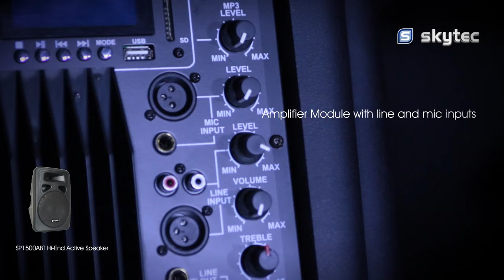Skytec SP1500ABT Hi-End Active Speaker 15" 170.320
Skytec SP1500ABT Hi-End Active Speaker 15"

Active BT speakerbox in a strong ABS cabinet fitted with a high quality mixer/amplifier and a MP3 Player. Unlimited flexibility in placement due to the BT technology. Can be used as a stand-alone unit. Ideal for mobile use.

BT technology
MP3 Player
Complete plug and play unit
2-Way bass reflex speaker system
Impact resistant ABS housing
Amplifier Module with line and mic inputs
Tone Control
Equipped for placement on a tripod tophat
Integrated handles